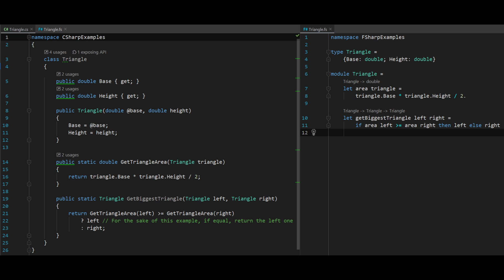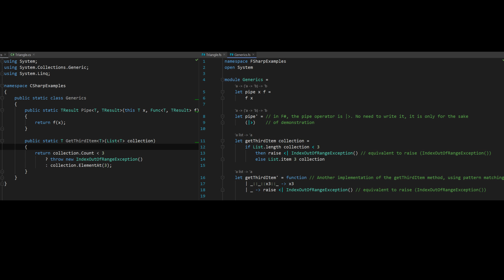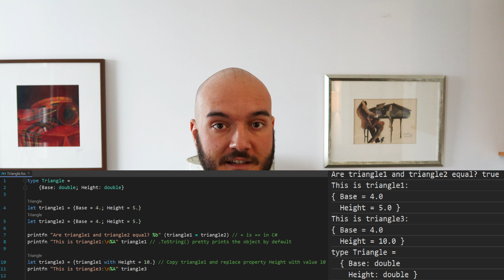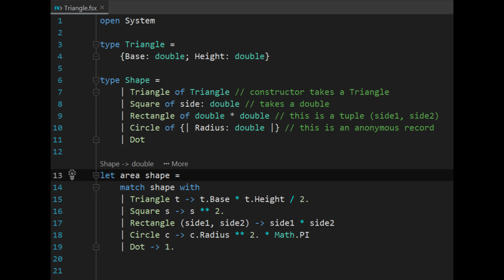Why Switch From C#/Java/Python to F#? Functional Programming vs Object Oriented Programming Overview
In this video, I quickly glance over the perks of switching to F# and functional programming in general. In future videos, we will go in greater depth to reveal more F# language features and how to leverage them for enhanced safety and productivity.